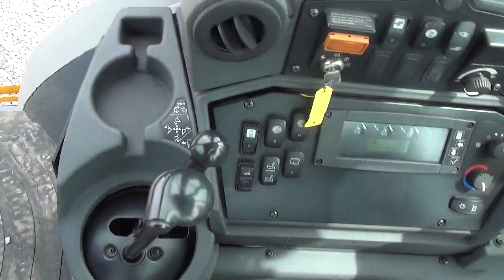2019 April Auction Lot 119- 2008 John Deere 410J Backhoe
2008 John Deere 410J Backhoe
Odometer Indicates: 4,756 Hours
Features: John Deere 4 Cylinder Diesel Engine , 4WD , 4 in 1 Bucket, Extend-a-Hoe, Climate Control Cab, 18" Quick Attach Bucket
Comments: Starts and runs.
VIN: T041OJX159113
Location: 27 Freight Lane, Chico, CA